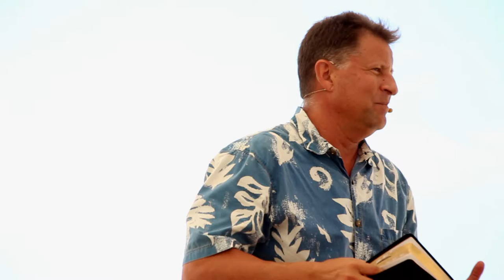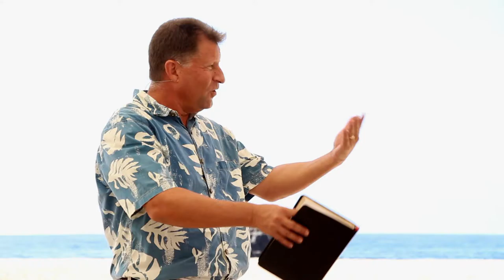Romans 6 concl. "Presenting My Body To..." - Words of Aloha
Today we finish up in Romans 6! Join us as Pastor Isy continues on in his message about being dead to sin. What are you presenting your body to? Jesus, or sin?

The heavens are telling of the glory of God; And their expanse is declaring the work of His hands.